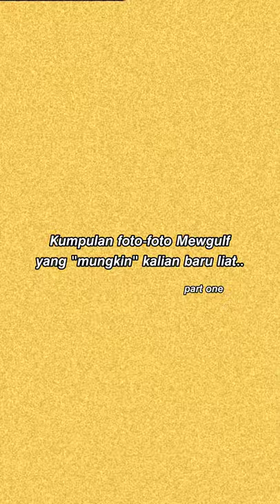a collection of Mewgulf photos that you might just see